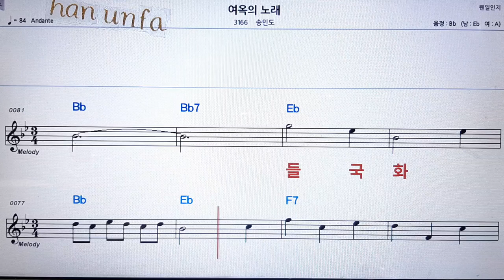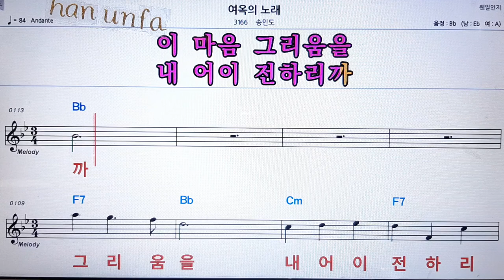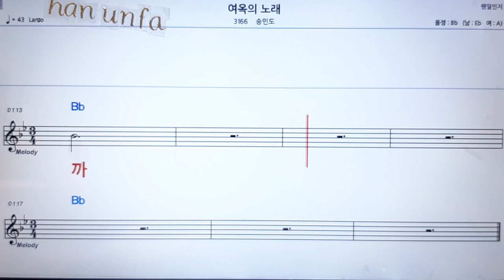여옥의 노래/송민도💋노래방 반주*기타 코드 악보*가라오케💖Karaoke*Sheet Music*Chord*MR